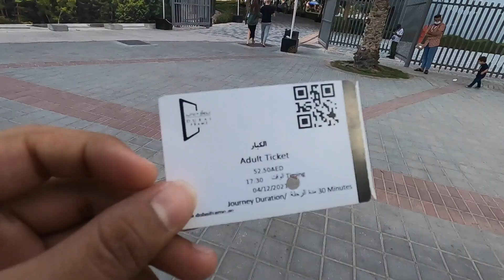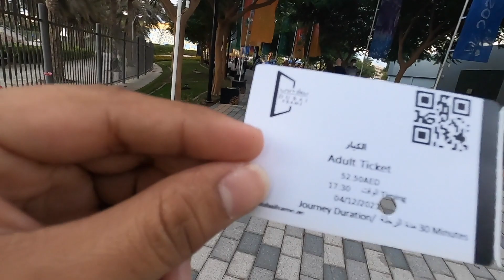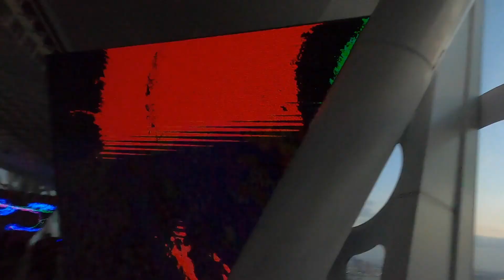Dubai Frame - World's Largest Frame | Inside of Dubai Frame | Skywalk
About Video :-
Here's a look inside ' World's Largest Picture Frame' in Dubai. The Dubai Frame is a 150meter tall rectangular structure, it's glass bottomed Sky Deck provides a 360-degree view of both old and new Dubai. This architectural landmark features high on the must-see list for locals, residents and visitors alike. Discover what makes the structure so spectacular in this video.

Join my Journey on Social Media –

Watch ,share & Repeat